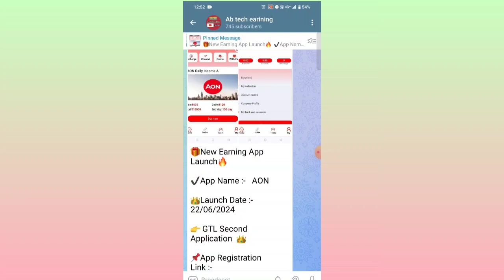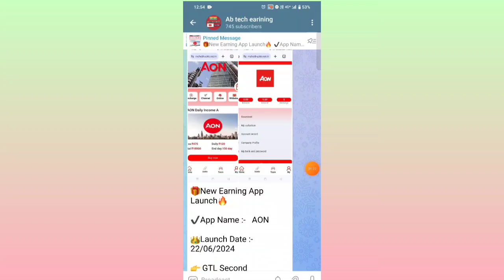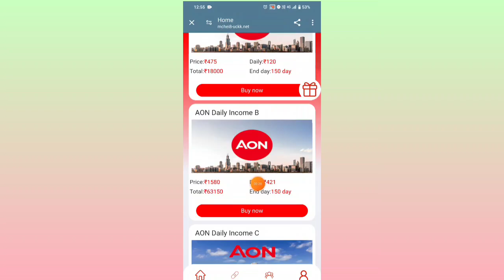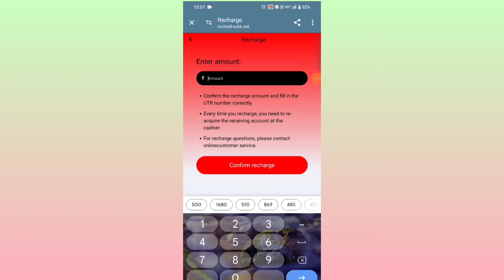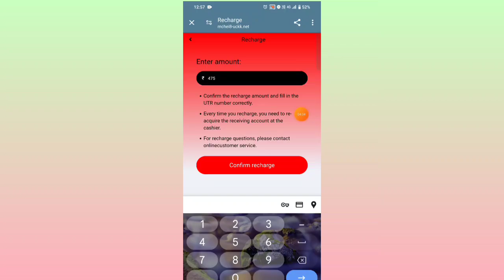Online paise kaise kamaye || AON app mein invest karen ya nahi || kab tak chalega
Note'-